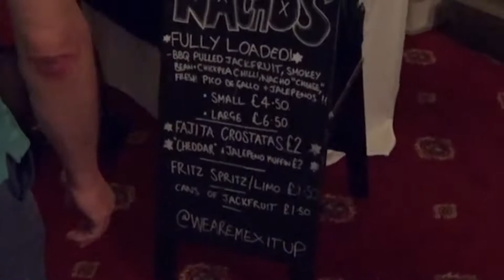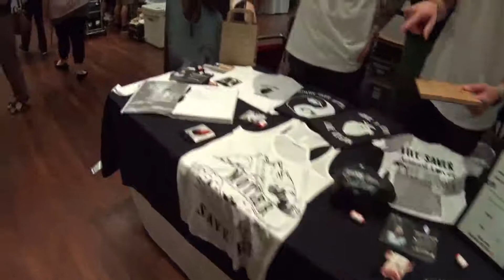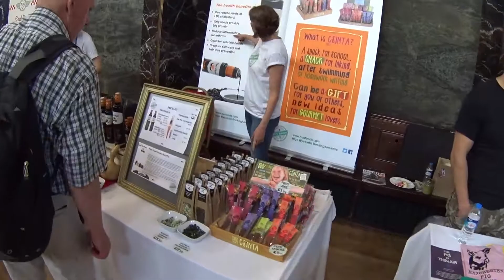Sheffield Vegan Festival July 2016 : Out and About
Another vegan event going on nearby! We head out to Sheffield to check it out and watch Star Trek: Beyond